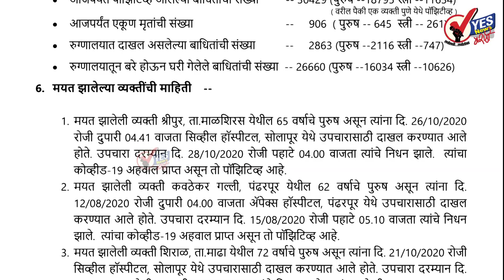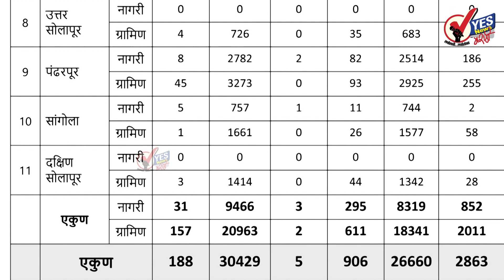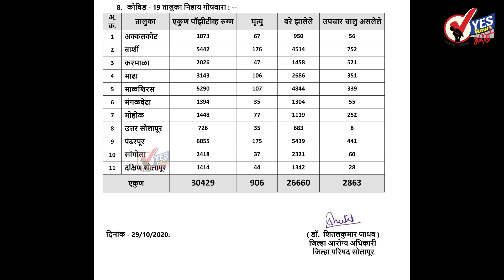सोलापूर ग्रामीण भागात 2810 टेस्ट; यात आढळले 188 कोरोना रुग्ण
१६१ रुग्ण बरे झाल्यामुळे त्यांना घरी सोडले